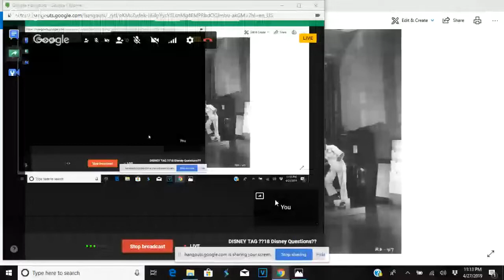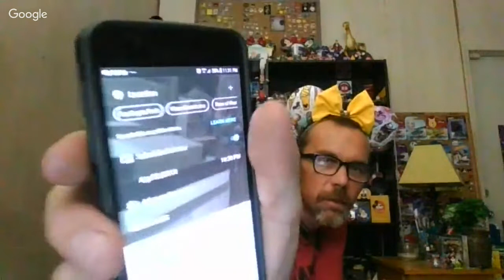DISNEY TAG ??18 Disney Questions??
Hi Ohana Tag I'm IT!!! Happy Saturday! I hope you all are having a Magical day! I was recently tagged by ExplosivePhoenix who was tagged by PepperTreeVilla to answers 18 questions about Disney! Some were harder than others but had a lot of fun answering them and will be sharing those answers with all of you live! I was asked to tag others so will call it a MEGA TAG and encourage anyone who wants to do the tag to take the questions and have fun with it. Stop by and say hi and i would love to hear what your answers would be. Hope to see you there!

1.  Which Disney movie or scene would you like to be in? 2.  What is your best moment in a Disney park? 3.  What non Disney song reminds you of Disney? 4.  When was your first Disney trip? 5.  Which Disney Character would be your best friend?   6.  Which Disney   sidekick best fits your personality? 7.  Who is your favorite Disney princess? 8.  Which Disney movie or scene never fails to make you cry? 9.  What is your Favorite Disney movie? 10.  What Disney movie is most overrated? 11. What Disney movie is most underrated? 12. What is your favorite Disney song? 13. What is your least favorite Disney song? 14. Who is your most memorable Disney Villain? 15. Which classic Disney ride is your favorite?   16. Which modern Disney ride is your favorite? 17. What is your favorite Disney music score? 18. What is your favorite live action Disney movie?

Please Support Meaghan's Etsy Shop

Please Support Janine's Etsy Shop